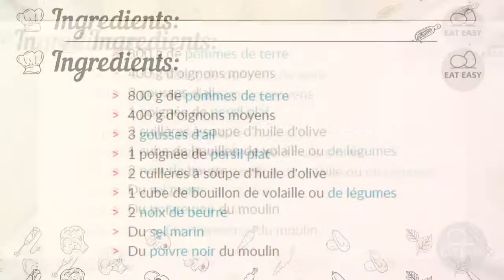Pommers de terre au four aux oignons ultra fondants